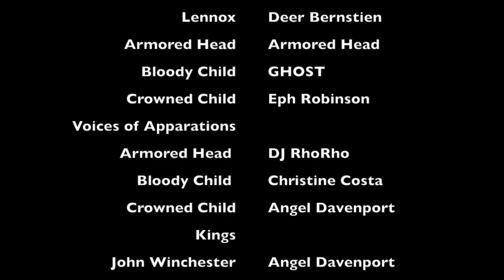MacBeth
This video is a school project on Macbeth with a parody twist of Supernatural
Directed By Angel davenport Edited by Angel Davenport Rhonda Costa Videography by AD Photography , Twin Flame Images and Dennis Bracken